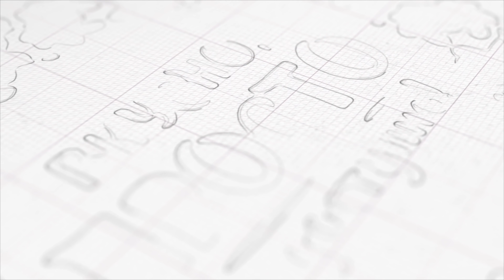ПЕКУ УЖЕ ВТОРОЙ ДЕНЬ. ОТЛИЧНАЯ ИДЕЯ К ЧАЮ НА СКОРУЮ РУКУ! ЭТОТ РЕЦЕПТ ИЗ МАМИНОЙ ТЕТРАДКИ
Нам нужно:
-газированная вода - 1 ст.
-растительное масло - 1 ст.
-цедра апельсина
-яблока - 3 шт.

Нам нужно:
-цедра апельсина
-яблока - 3 шт.